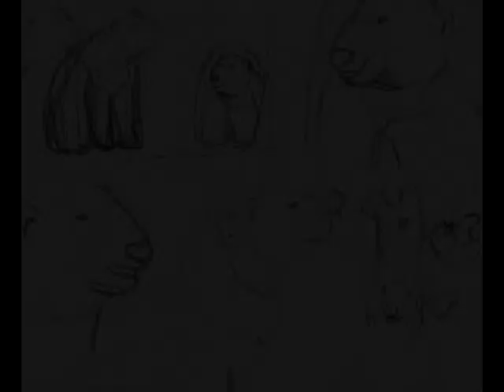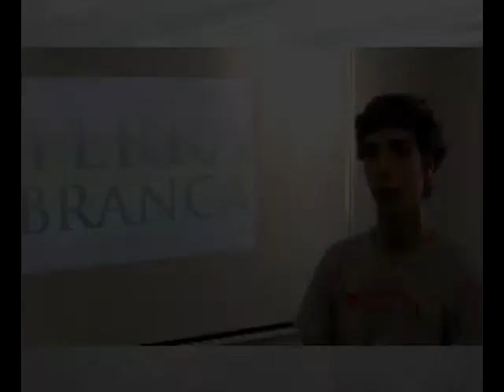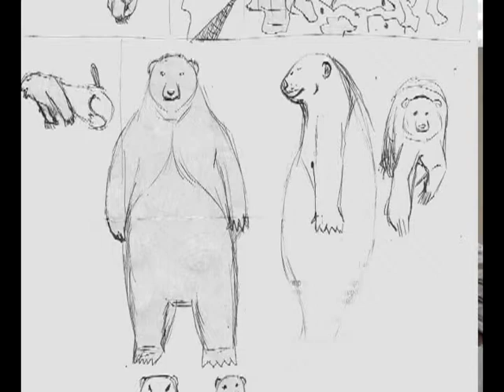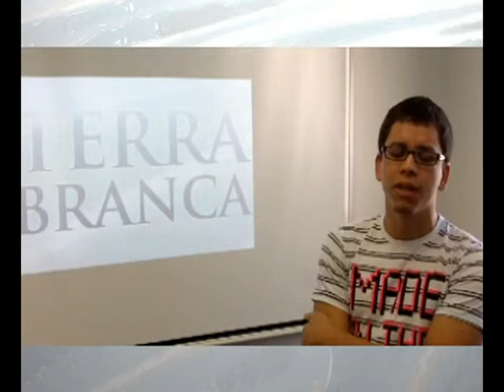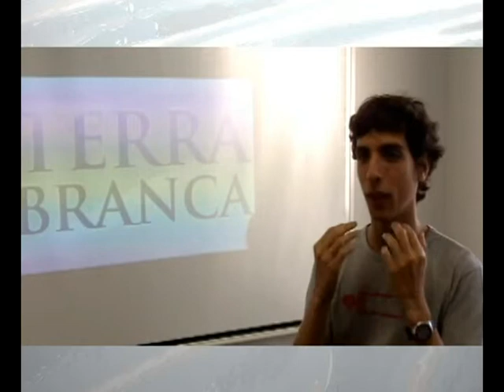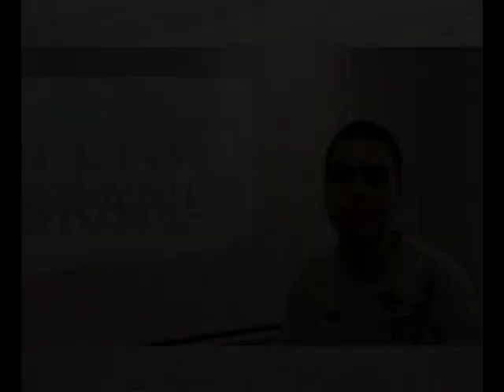Terra Branca - o making of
Ursos polares ficam ilhados e passam a viver em bando até que o bloco de gelo em que vivem, começa a se quebrar. Unangan Quebec, o líder do bando, convence a todos que não há esperança de sobreviverem ao destino que se aproxima. Porém, Nanook, um urso valente, não aceita essa condição e sai em uma jornada junto com Atka, uma ursa determinada, em busca da Terra Branca.
Terra Branca é um curta-metragem de animação 2D, sem fins lucrativos produzido pelo olha a BIGORNA! estúdio.